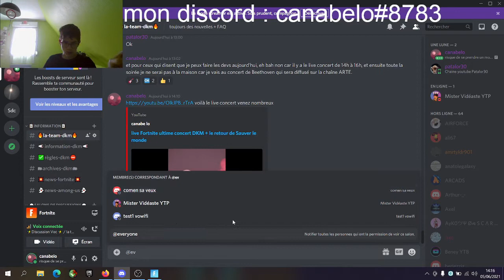rediffusion de la map concert en live pour les 250 abonnés